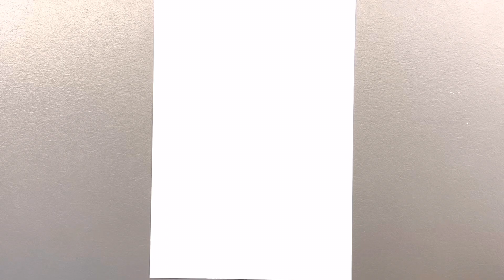Draw ABC. How to draw the letter “H"?